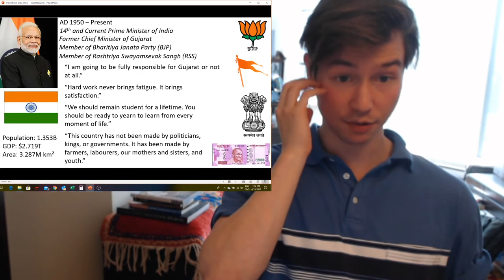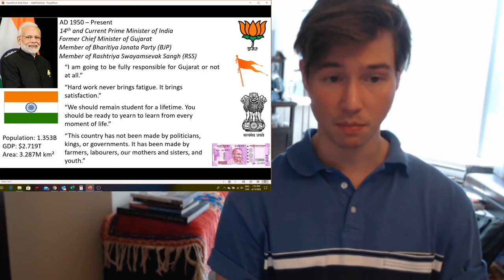Shinzo Abe & Narendra Modi (Japan & India) | Our Leaders